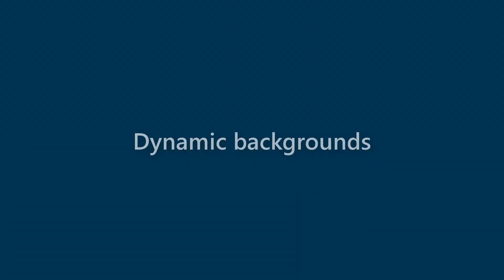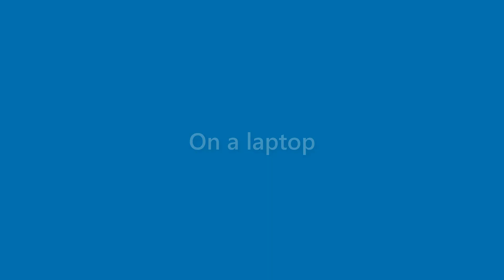Lana Harvey - appearance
Name Look - Lana Harvey - appearance. In this video we present "Lana Harvey" name look and feel in various scenarios.
This video will cover:
How does "Lana Harvey" look as a personal letterhead?
How does "Lana Harvey" look on a business card?
How does "Lana Harvey" look on a computer/laptop screen?
How does "Lana Harvey" look with different background colors?
How does "Lana Harvey" look with various fonts?